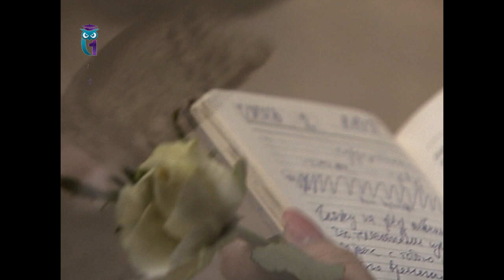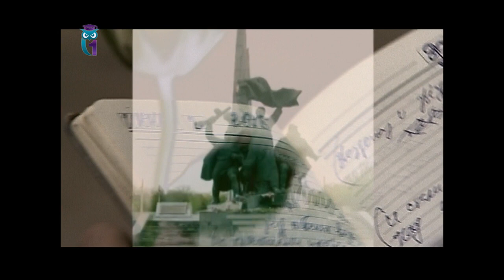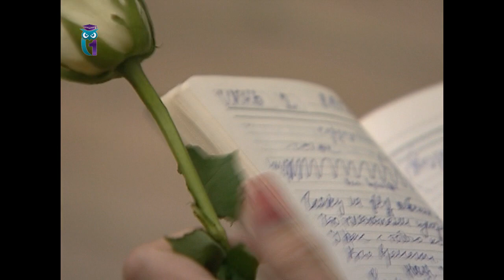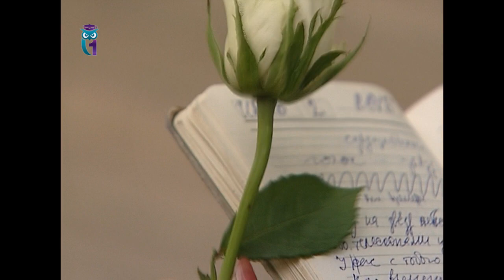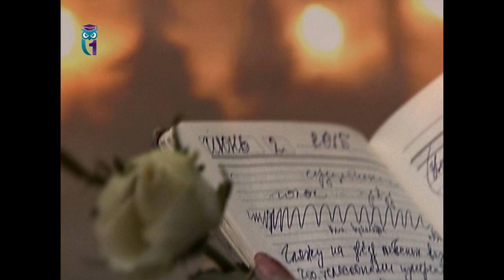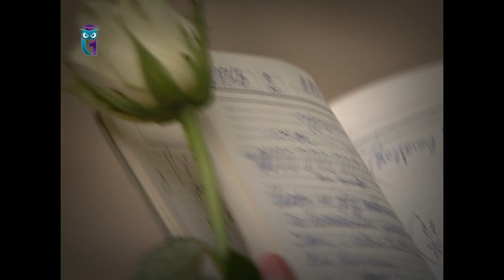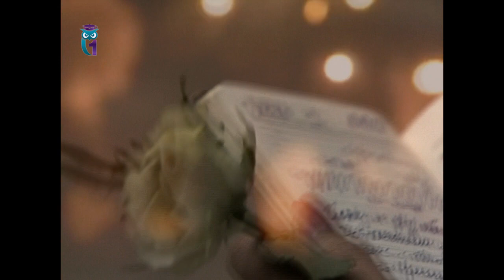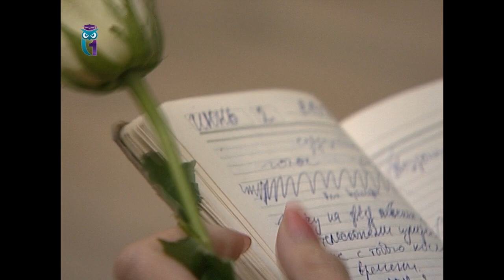Елена Заславская - поэтесса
Передача "Имена". Эфир 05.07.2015. Гость передачи - Елена ЗАСЛАВСКАЯ. Поэтесса из Луганска приехала в Москву, чтобы презентовать сборник «Час мужества». Политический вопрос в поэтическом осмыслении.